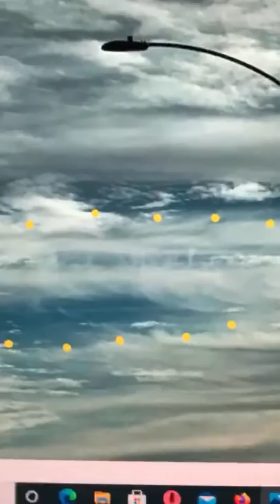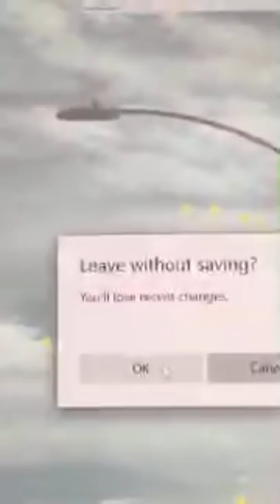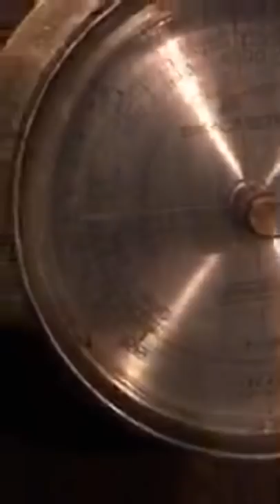Can you see the windows of this huge ship?